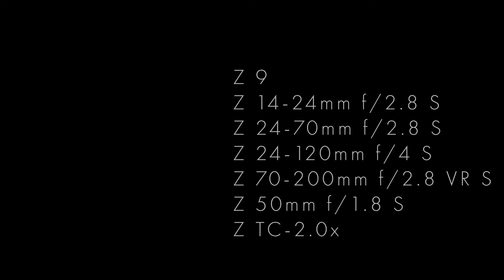Nikon Z9 机身8K N-log拍摄《8K雪国》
用 Z 9 和 Z 镜头在相机机身内拍摄了 8K N-log，以捕捉日本壮观的冬季风光。

■ 使用的主要设备
Z 9
Z 14-24mm f / 2.8 S
Z 24-70mm f / 2.8 S
Z 24-120mm f / 4 S
Z 70-200mm f / 2.8 VR S
Z 50mm f / 1.8 S
Z TC2.0x

■ 作品名称
《8K雪国》

■ 评论
用Z镜头在Z 9机身内拍摄8K N-log，可以拍摄8K视频和高像素静止图像，例如在容易过度曝光的雪景周围移动的铁路、夜间街道散步和背光钻石富士以及烟花。结果，您可以看到不仅不会导致曝光过度或曝光不足的图像，而且还可以再现深层次。

夜间拍摄时，Z镜头无鬼影和眩光，记录下的风景接近肉眼所见，即使在拍摄难以曝光的烟花时，也能完全再现烟花的绚丽色彩，不会出现过曝现象。